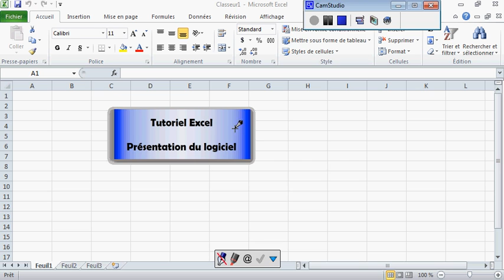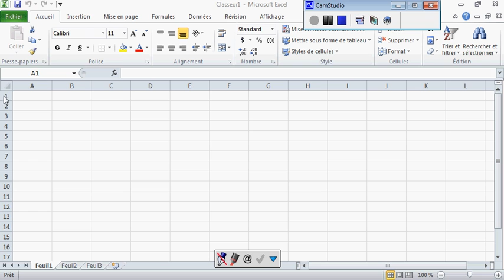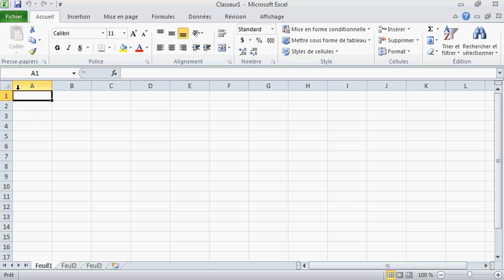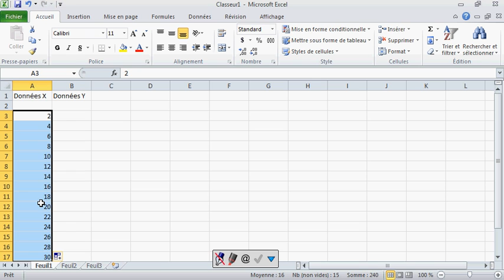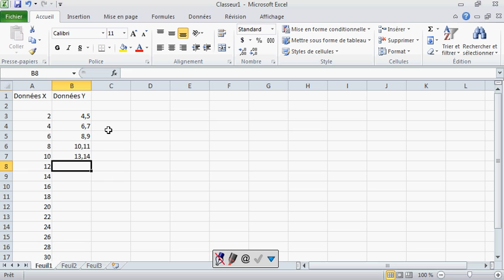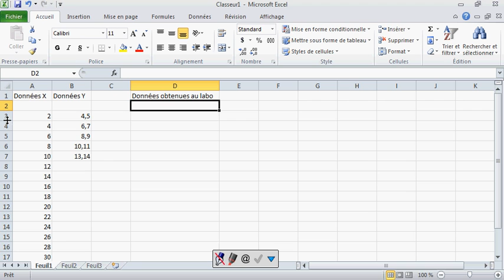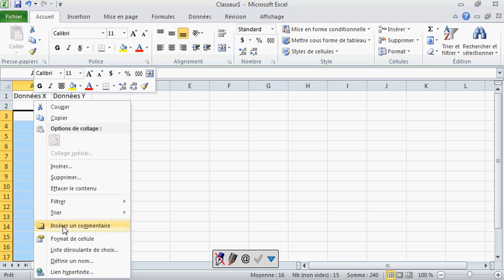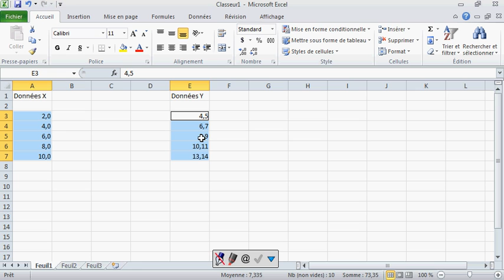Présentation du logiciel Excel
Courte présentation des fonctions de base du logiciel Excel. Ces fonctions sont compatibles avec toutes les versions du logiciel Excel. Cette présentation est pertinente pour tous les nouveaux utilisateurs d'Excel.